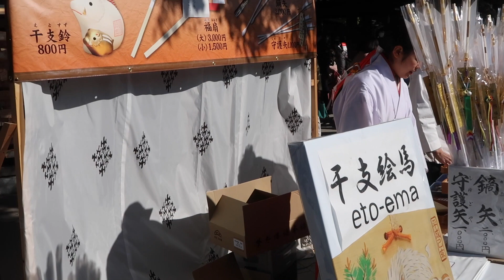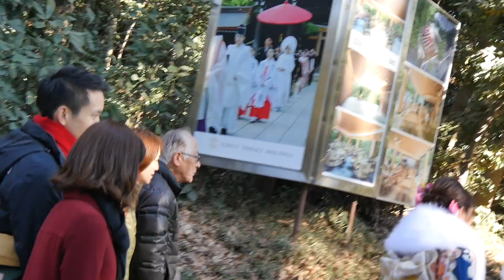Adult ceremony 平成最後の成人の日 明治神宮には 晴れ着の花が咲きました 2019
Adult ceremony  成人の日　明治神宮には　晴れ着の花が咲きました　2019年1月14日
祝日の成人の日には明治神宮には多くの人が参拝に訪れていました。新成人の姿も多く見受けられたわ。その晴れ着姿の女性をカメラで追いかける人もたくさんいて、、、神宮の中は賑やかに飾ってたわ。
新成人の方々が、、これからの人生が幸せなことをお祈りしました。

撮影機材
Canon PowerShot G7 X MarkII

Panasonic　GH-4